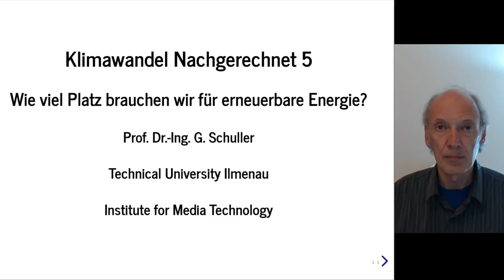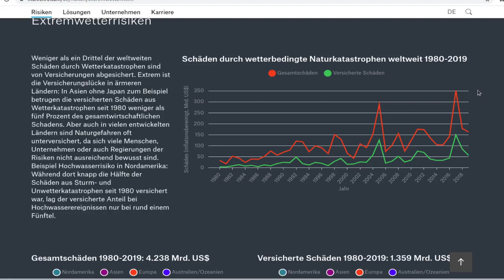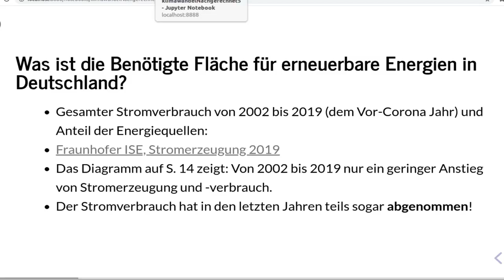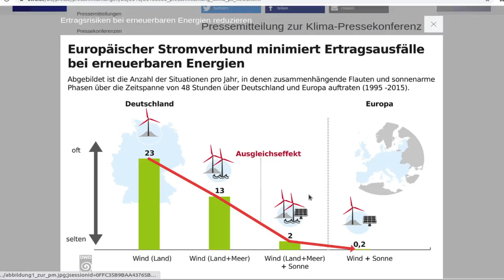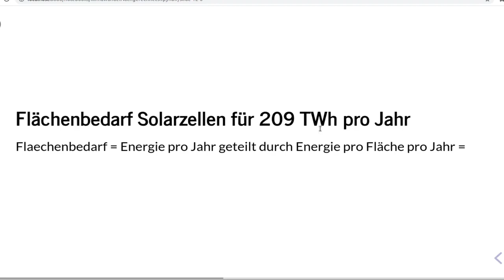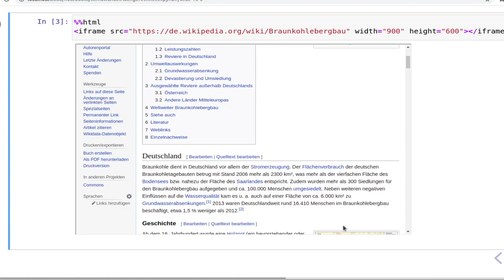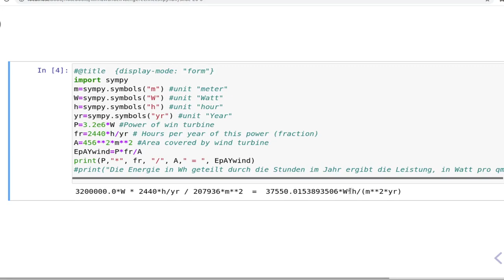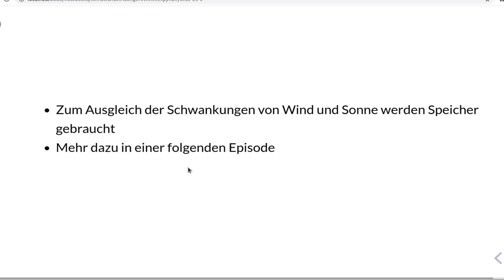Klimawandel Nachgerechnet 5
In dieser Folge beantworten wir die Frage: Wie viel Platz brauchen wir für die erneuerbaren Energien?
In Teil 4 sahen wir, dass erneuerbare Energie effizient und billig genug ist, um mit fossiler Energie zu konkurrieren und sie zu ersetzen. Jetzt beantworten wir die Frage: Wie viel Platz wird sie benötigen?